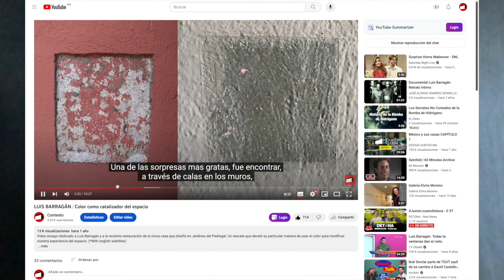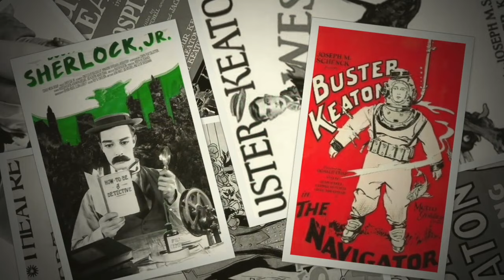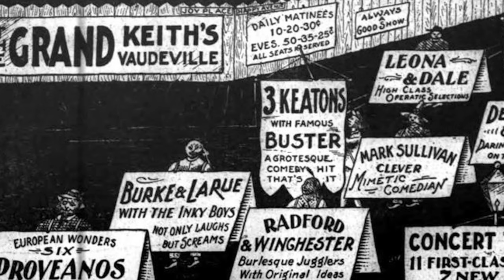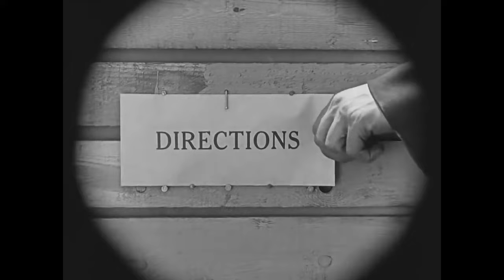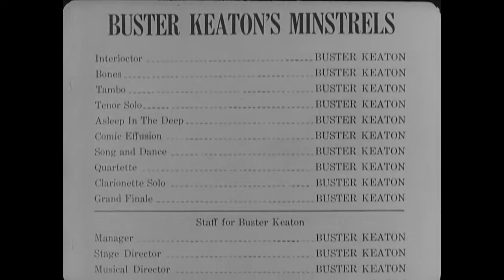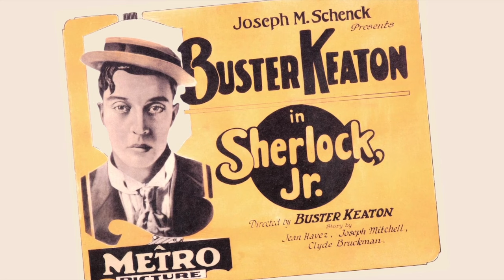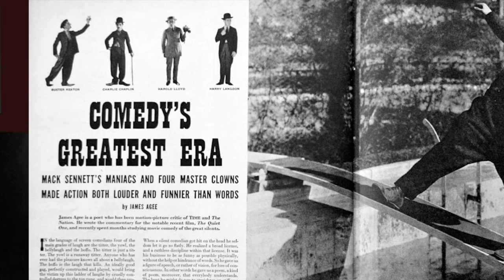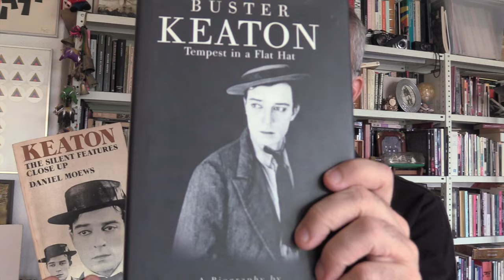BUSTER KEATON : Filmación imposible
Video ensayo dedicado a la filmografía de Buster Keaton, un pináculo del arte cinematográfico que se mantiene firme entre los grandes clásicos del siglo XX.